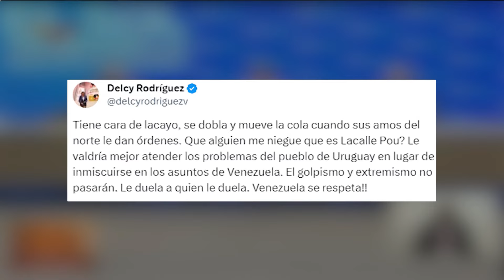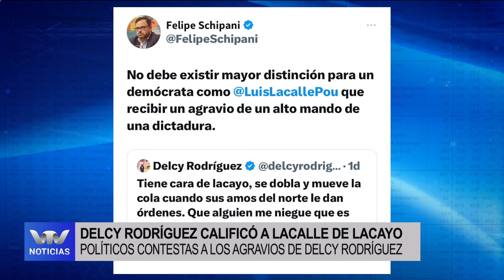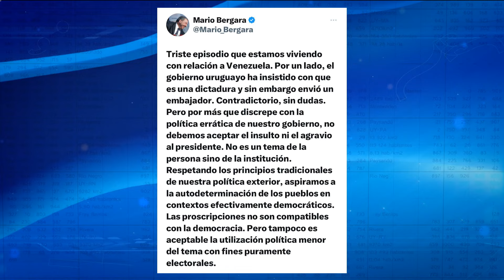Edición Mediodía 13/02 | Reacciones en el sistema político tras las declaraciones de Delcy Rodríguez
Los dichos de la vicepresidenta de Venezuela, Delcy Rodríguez, generaron reacciones en buena parte del sistema político.

Álvaro Delgado, precandidato del Partido Nacional, indicó que “al gobierno de Venezuela debería darle vergüenza”. Mientras que Jorge Gandini dijo que “cuando se ofende con ausencia de fundamentos, se pierde la razón”.

En tanto, el ministro de Trabajo y Seguridad Social, Pablo Mieres, opinó que “tarde o temprano en la patria de Bolívar volverá la democracia”.

Por otro lado, Mario Bergara, precandidato del Frente Amplio, dijo que “no debemos aceptar el indulto ni el agravio al presidente”.